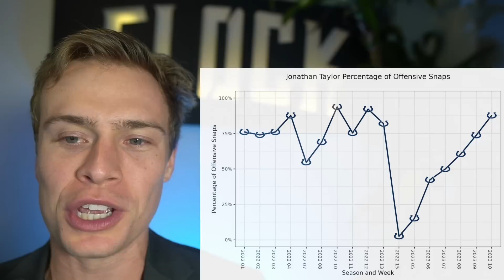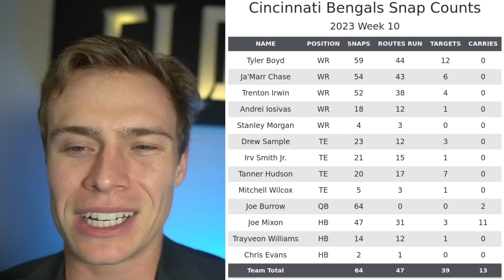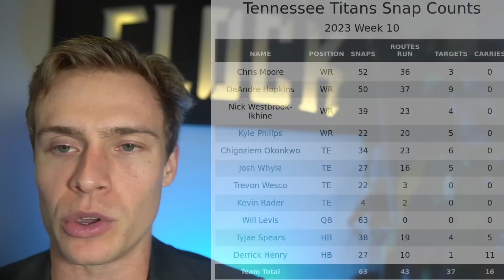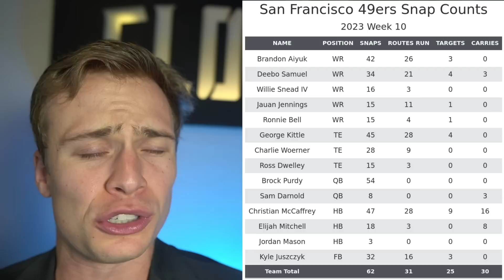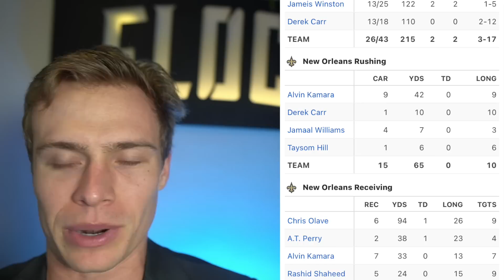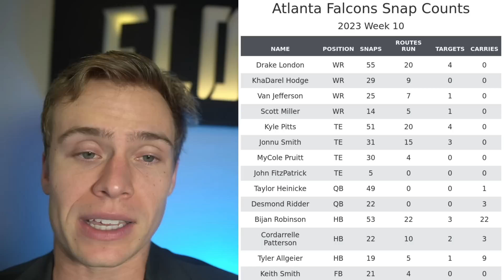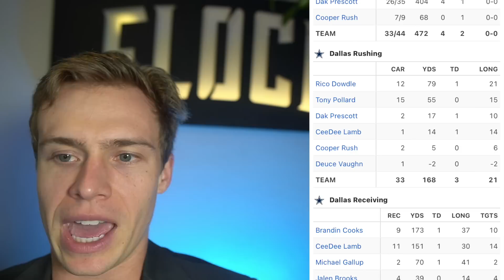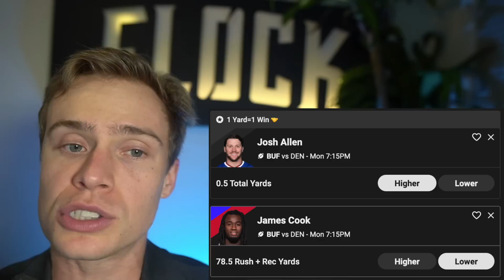Top 10 Lessons Learned (Week 11 Fantasy Football)